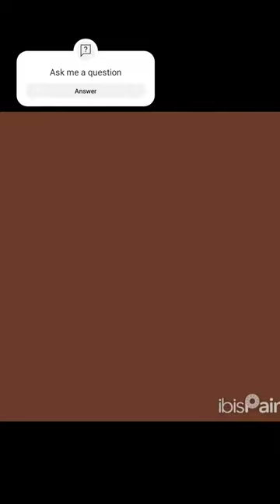chloefrazer uncharted unchartedthelostlegacy painting timelapse artist art